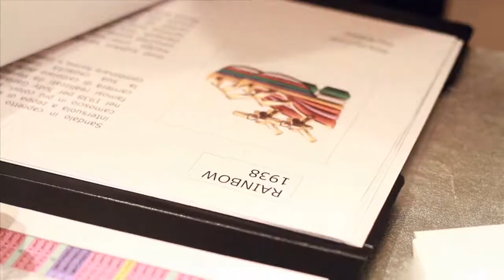Evento Ferragamo's Creations | Santa Eulalia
Del 13 de febrero al 30 de abril de 2012, Santa Eulalia acogió la exposición Ferragamo´s Creations en su pop-up store

Una muestra de los zapatos Ferragamo que han hecho historia, y que fueron diseñados para mujeres extraordinarias como Audrey Hepburn, Marilyn Monroe, Carmen Miranda o Sofia Loren.